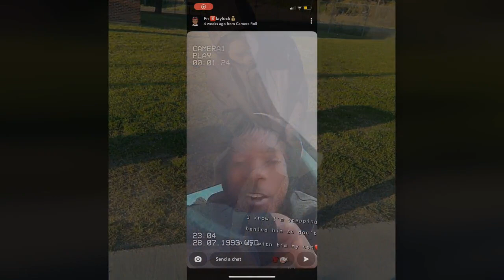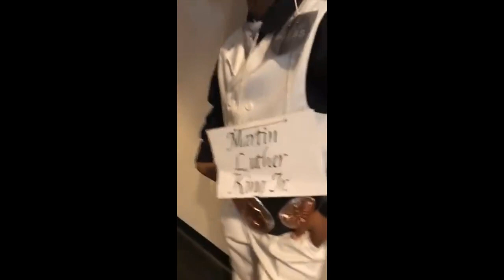Mr. Ja'Warren Blaylock 2005-2022